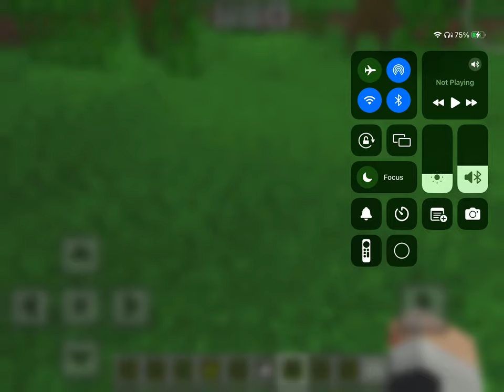Spawning wild zoo animals